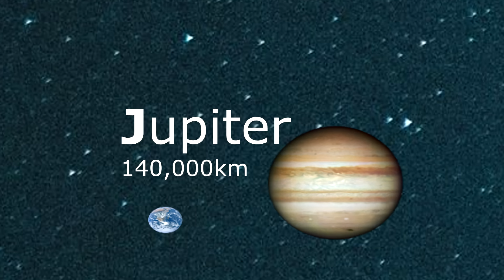Biggest Objects in Universe (Size Comparison)